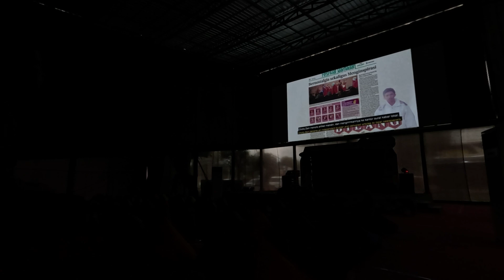Program Panorama - Prodi Film & Tv UDINUS (Programasi Pemutaran di Sekolah)